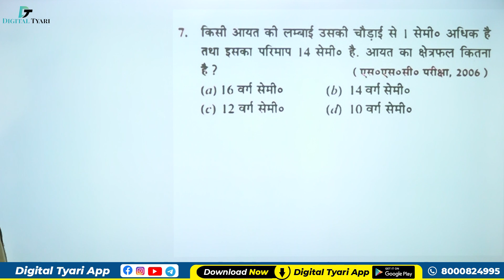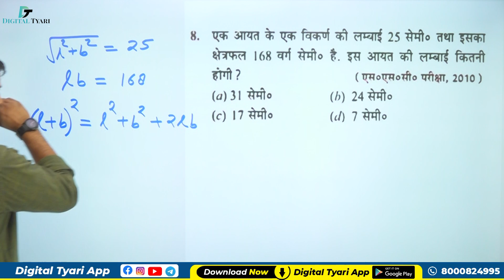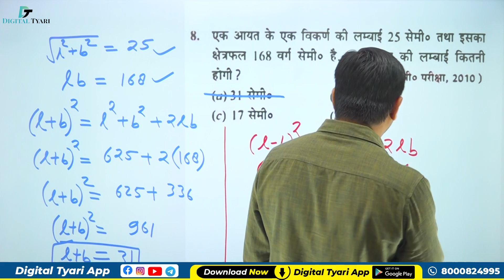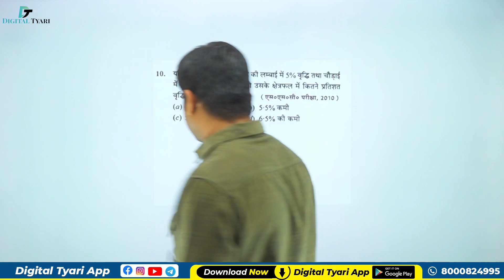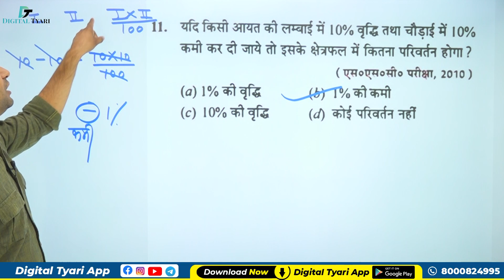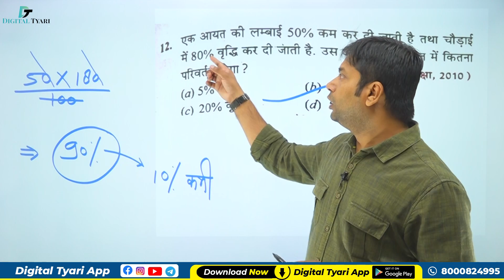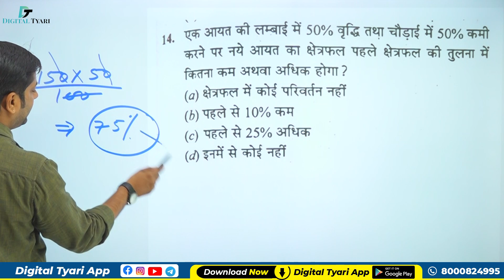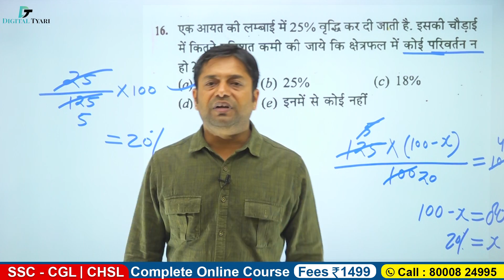Mensuration (क्षेत्रमिति) | Part - 02 (Q.07 - 16) | RS Aggarwal Hindi Book Solution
Mensuration (क्षेत्रमिति) | Part - 02 (Q.07 - 16) | RS Aggarwal Hindi Book Solution | #02 | Digital tyari l Rakesh Choudhary sir

1. DSLR Camera
2. Sony Camcorder
3. Studio Lights
4. Tripod
5. Studio Green screen
6. Microphone